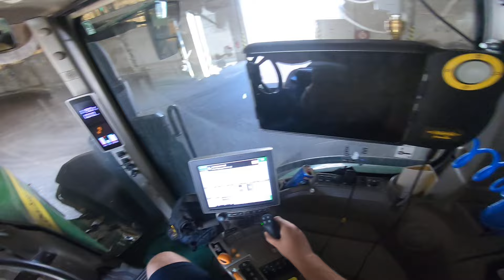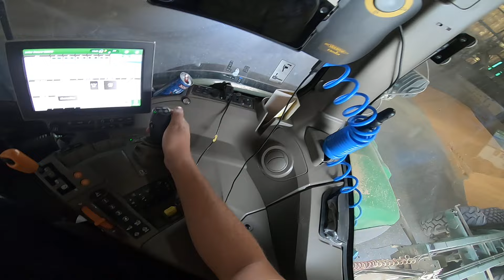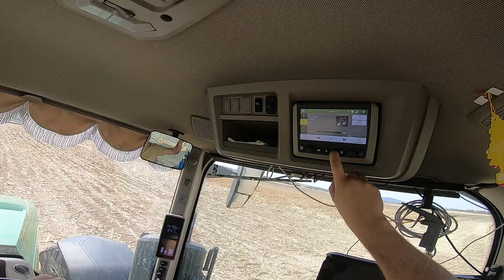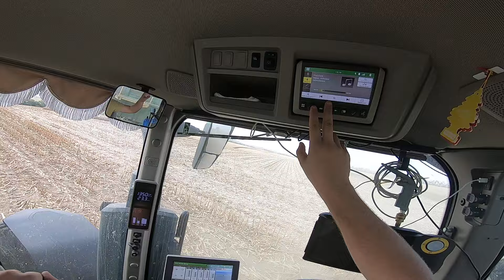[GoPro] Cabview | John Deere 8R370 | Prejazd na pole